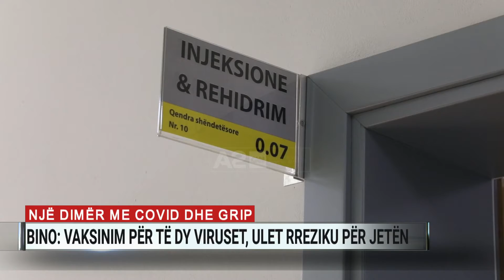Dimër me Covid dhe grip, Bino: Vaksinim për të dy viruset, ulet rreziku për jetën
Këtë dimër nuk do të ketë vetëm Covid-19, por edhe grip të stinës. Referuar të dhënave dhe situatës nga vendet e tjera, ekspertët e shëndetësisë paralajmërojnë qarkullimin e gripit dhe koronavirusit njëkohësisht. Silva Bino nuk përjashton praninë e gripit në vendin tonë edhe pse deri tani nuk ka raste të izoluara.